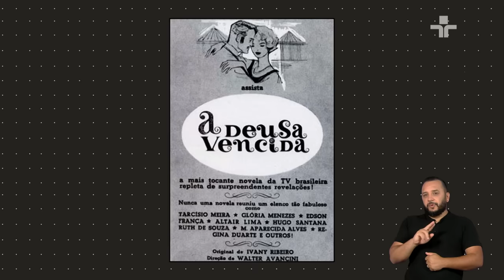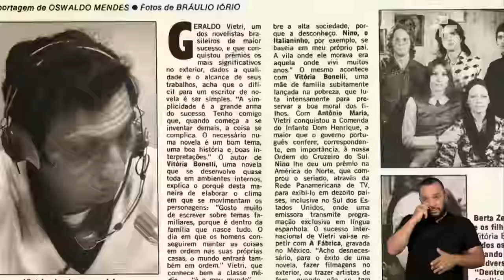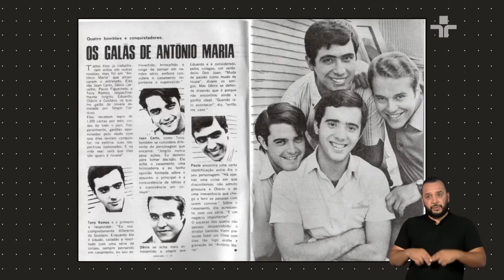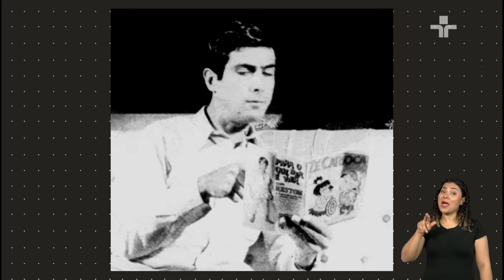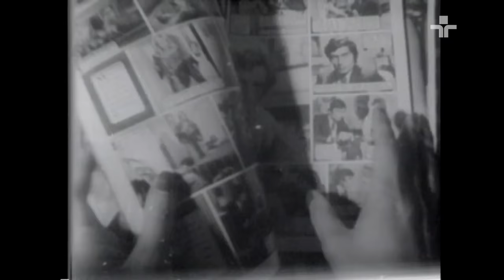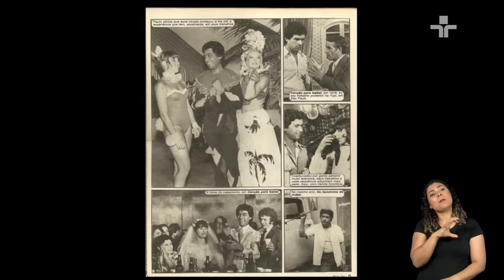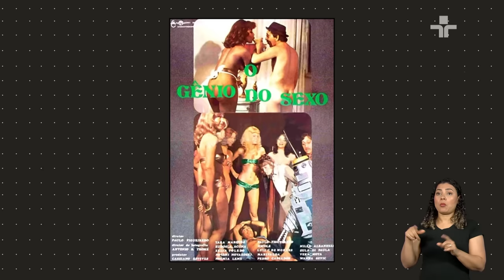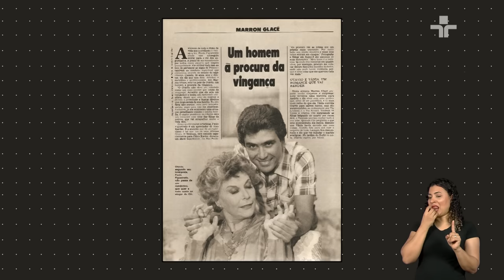Persona | PAULO FIGUEIREDO | 12/11/2023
O Persona desta semana entrevista Paulo Figueiredo!

O ator e diretor é considerado multiartista. No programa, Paulo conta como a paixão pelas artes começou e qual a influência da família no ramo.

Durante a entrevista, o ator ainda recebe depoimentos de pessoas que passaram pela sua trajetória profissional e pessoal.